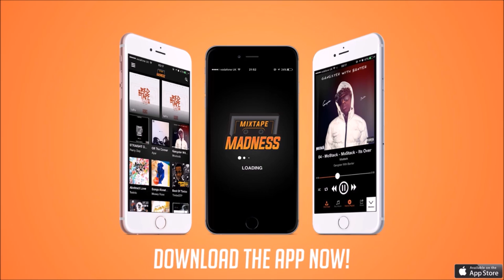D-Rymez - Oh Lord